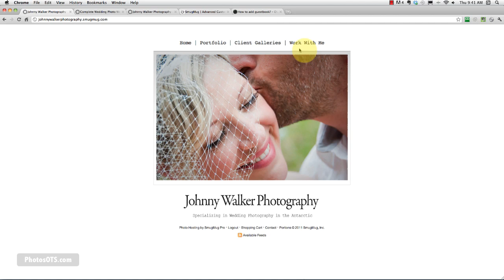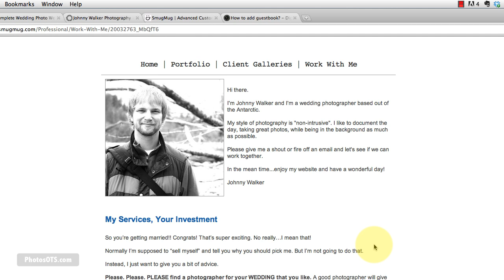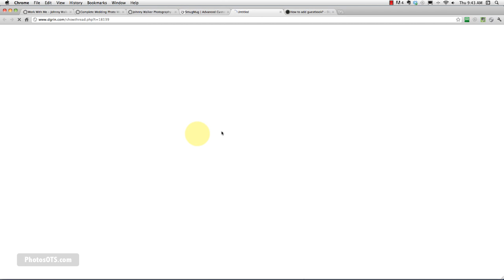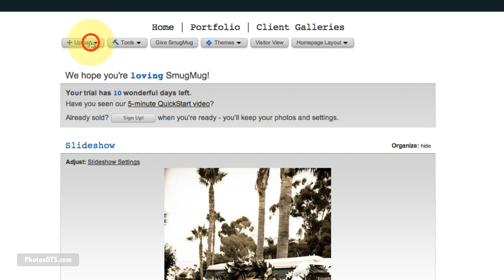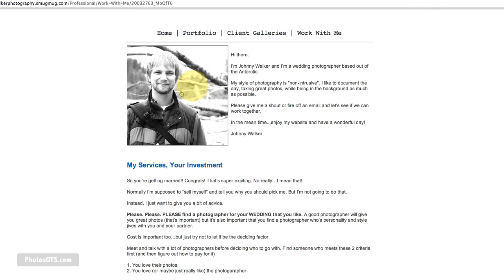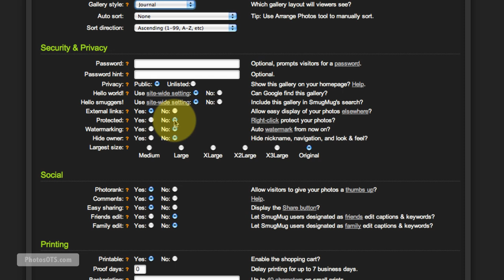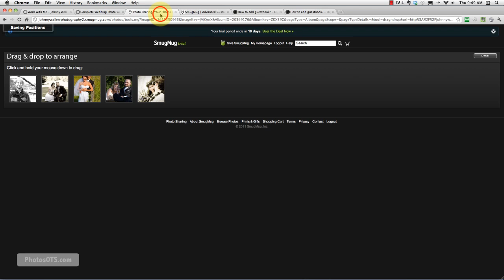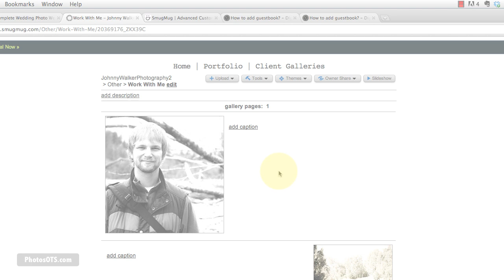Step 7a - Create a Gorgeous Photography Website with SmugMug in 90 Mins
In this step we'll create the special "Work With Me" page.

What next?
- Go on to the next video tutorial!